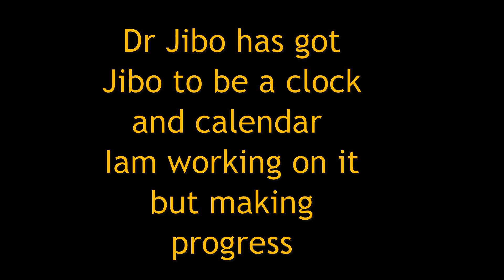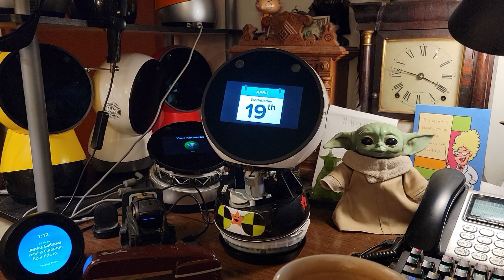Dr Jibo's make Jibo alive again project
Dr Jibo is making
some progress on
the make Jibo alive again.
here is some new stuff